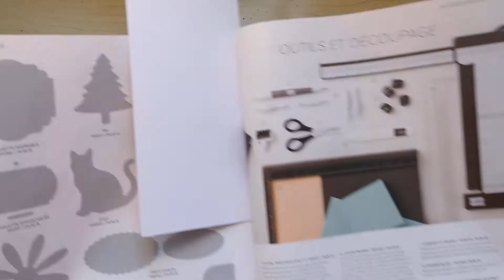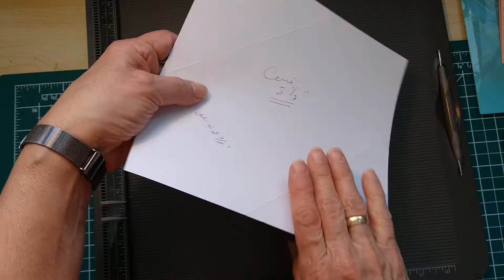Les petites astuces de Carole no 2 , 04-04-22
Comment fabriquer une enveloppe avec la grille de marquage .